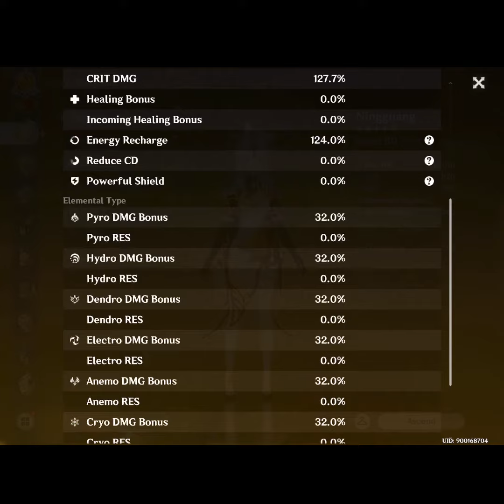Ningguang DPS Showcase - Genshin Impact